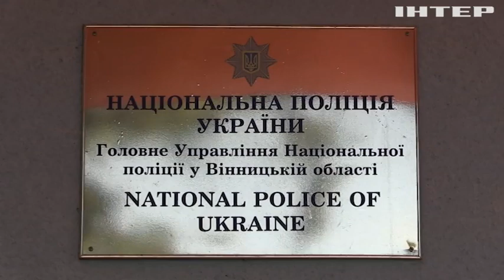Боронив Херсон попри нерівні сили: історія поліцейського